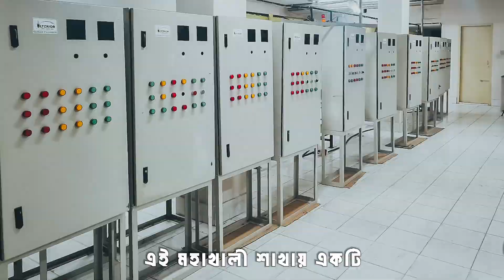Job fair 2024 at Ulterior Engineering on 8th of October, 2024.- Engr. Sayed Bin Osman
Job Fair on 8th October,2024

📢 JOB FAIR: সবার জন্য উন্মুক্ত! (আপডেটেড CV রেডি করে আনবেন ২৫ কপি)।

বাংলাদেশের Top 20+ Industry এর HR আসছে আপনাকে Hire করতে!
আজই আপনার CV প্রস্তুত করুন, ঝালিয়ে নিন সকল টেকনিক্যাল স্কিল! ⚙️💻

📅 তারিখ: ৮ই অক্টোবর, ২০২৪ (মঙ্গলবার)
🕘 সময়: সকাল ৯টা থেকে সন্ধ্যা ৬টা
📍 স্থান: Ulterior Engineering মহাখালী ব্রাঞ্চ, ঢাকা
🏢 ঠিকানা: 2nd floor, Alook Tower, মহাখালী, ঢাকা - 1212
(রাজধানী পলিটেকনিক এর পাশে, মহাখালী বাস টার্মিনালের বিপরীতে)

💼 আপনার স্বপ্নের চাকরি পেতে নিজেকে তৈরি করুন!